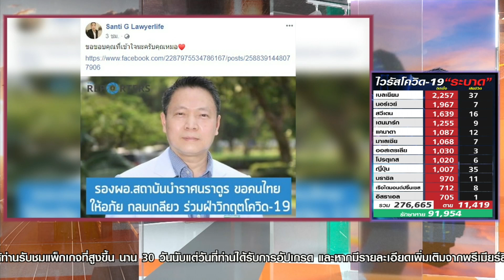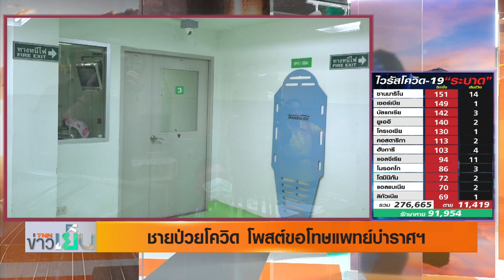ชายป่วยโควิด-19กลุ่มทองหล่อ โพสต์ขอโทษแพทย์บำราศฯหลังโพสต์วิจารณ์ l 21 มี.ค.63 l TNN ข่าวเย็น